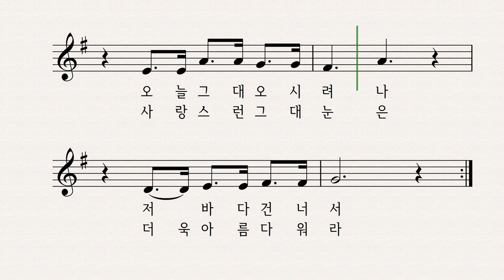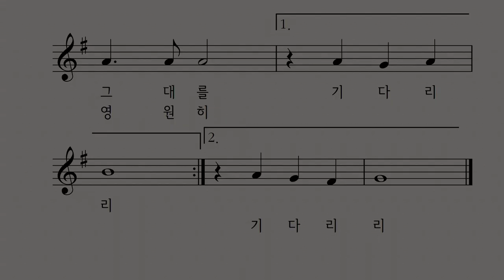연가 - 이명원 작사 마오리 민요 이소영 노래